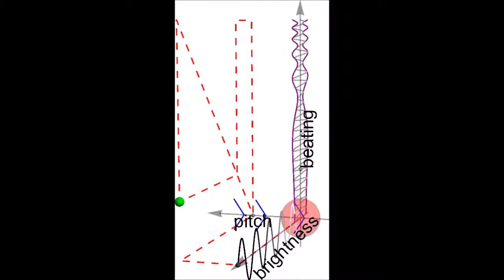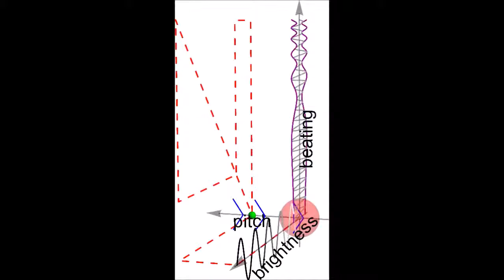Brightness-Beating-Pitch Combination in Psychoacoustic 3D Sonification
A simple trajectory demonstrating that brightness, beating and pitch are orthogonal.